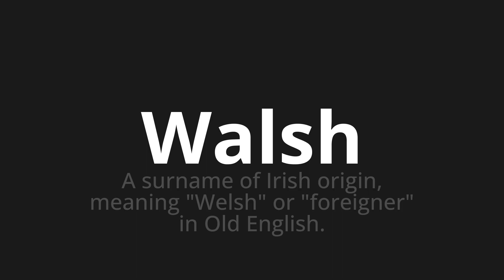How to pronounce Walsh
Master the Pronunciation of 'Walsh Which Means Walsh' - which means : A Srename of Irish Origin, Meaning "Welsh" or "Foreigner" in Old English. 📝 with @PronunciationSpanish 🎓🗣️ - [Your Guide to Spanish]

Learn to pronounce 'Walsh' perfectly in Spanish with our easy and engaging tutorial by @PronunciationSpanish! 📖📽️ In this comprehensive video, we provide you with native speaker examples 🗣️👂 and phonetic breakdowns 🎵 to ensure you get the pronunciation just right.

How to say Walsh in Spanish